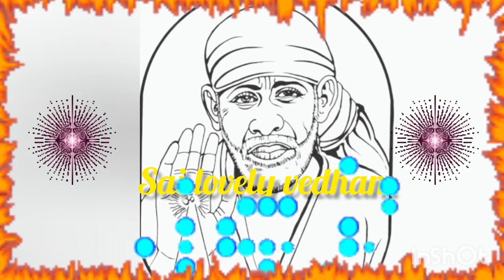இன்பம் | saibaba | shirdi saibaba advice in tamil | sai motivation